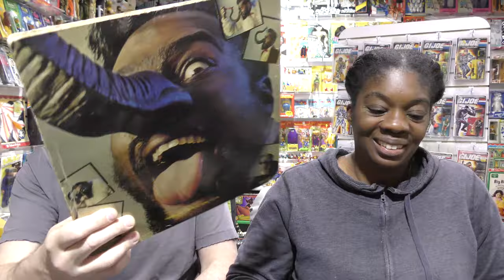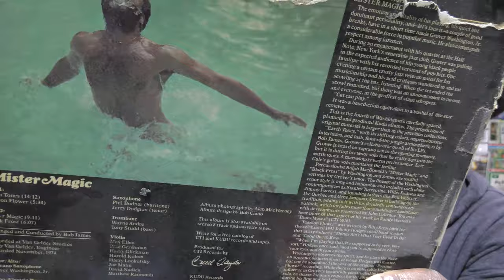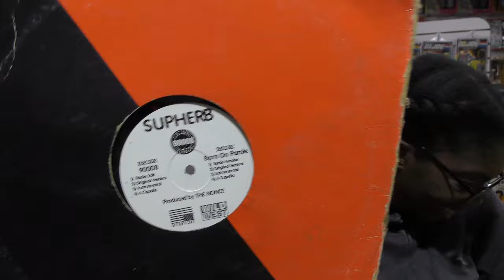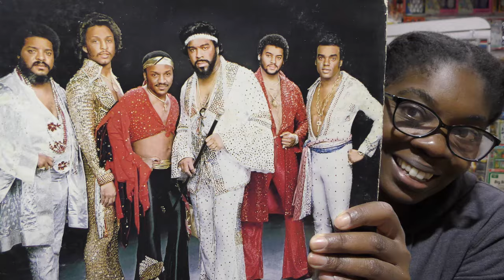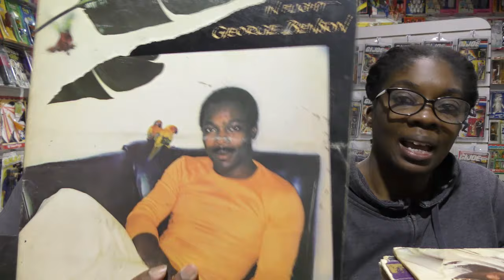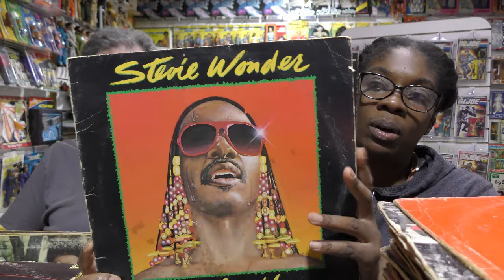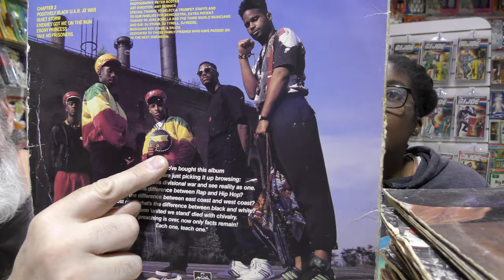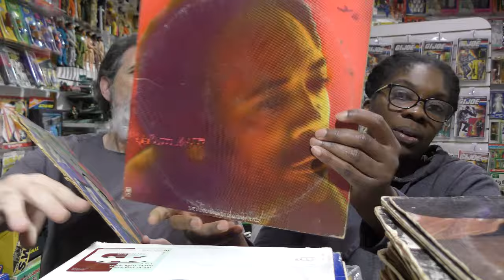Another HUGE Vinyl Record Haul from the Flea Market! Vintage R&B Hip Hop Rap etc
Another HUGE Record Haul! Where will we put it all???